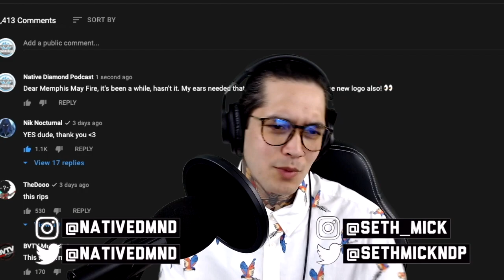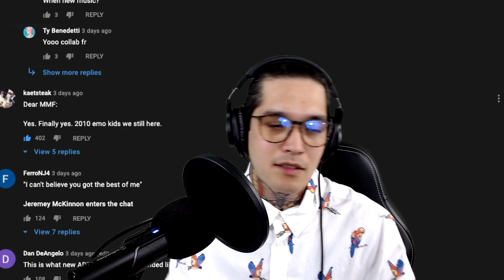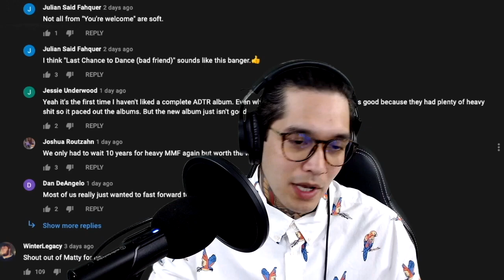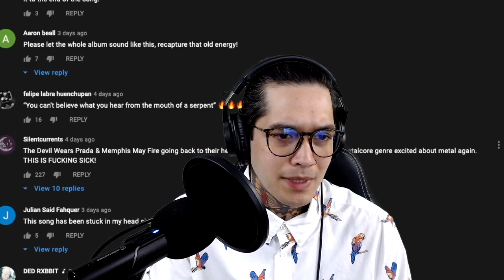Memphis May Fire - Blood & Water (Official Music Video) - REACTION / REVIEW | Native Diamond Podcast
Shine On 💎✨
Reaction Starts @: 1:04
Comments | Review/Rating @: 5:18
🚨Genuine First-Time Reaction!

Today I'm Reacting & Reviewing To:
"BLOOD & WATER" 🩸💦

THESE ARE ONLY MY OPINIONS!
👉🏼 Did you agree or disagree?

Shine On! ✨